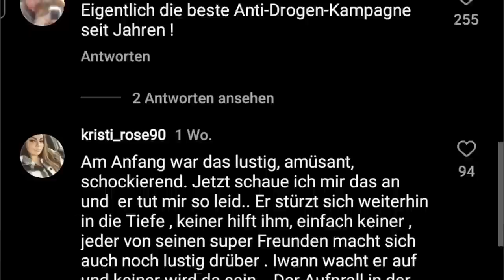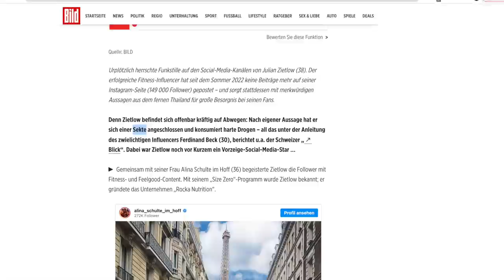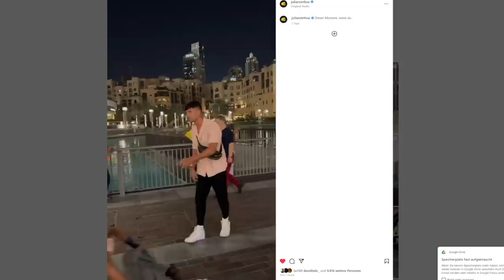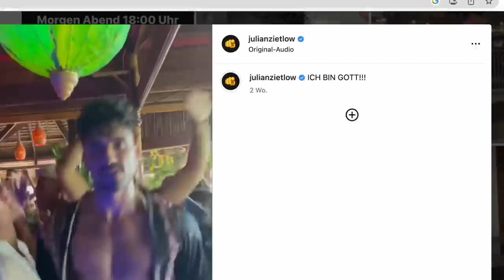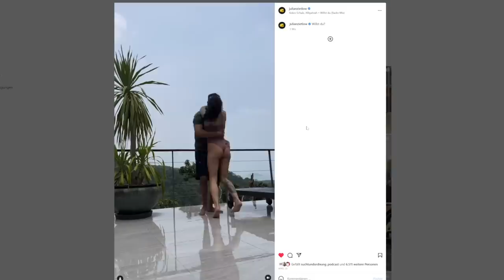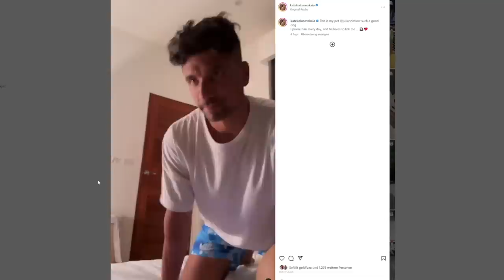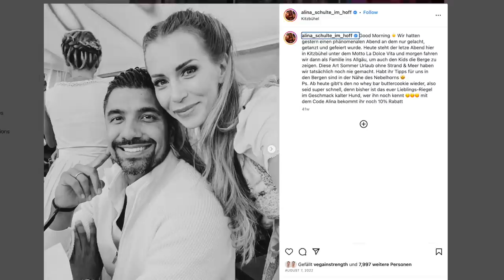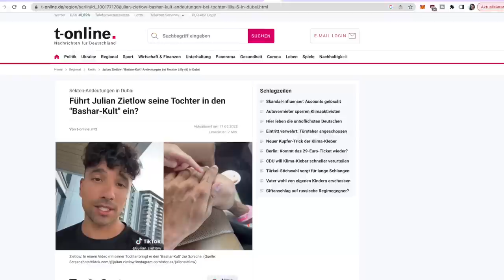Was ist mit Julian Zietlow los? - Drogenexperte deckt Lügen auf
Gönn dir den Projektor 3000 Chill edition MIT BLAUEM LASER!:
(Usb-C, Smart Home, rotierende Sterne...)

Mein interaktives Trip-Buch auf Amazon bestellen:

25 Euro Gratis Reiseguthaben, wenn ihr euch über meinen Ref-Link bei Airbnb eine Reise für über 65 Euro bucht:

BTC-Spenden an:
1KKhYPt1LTSJe4DYzuZNYuEmwbJo8cfDRA